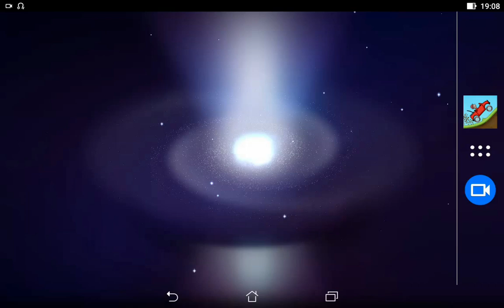Hill Climb Racing: 3,772 Metres inside the Nuclear Plant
Vehicle: Truck

Version: 1.47.1